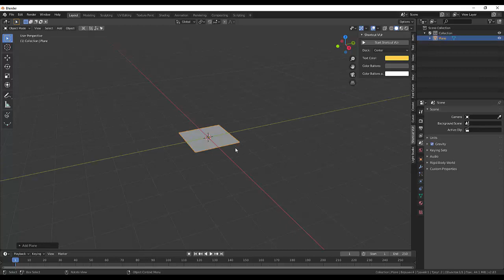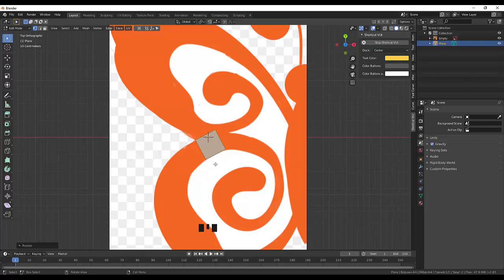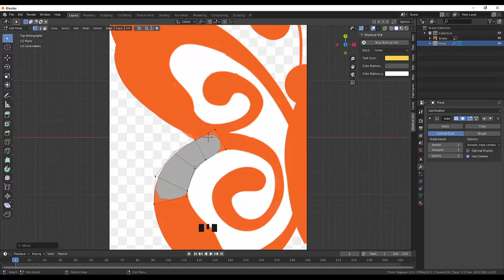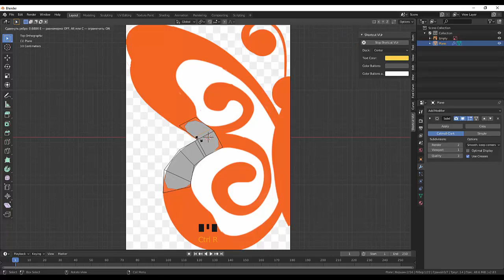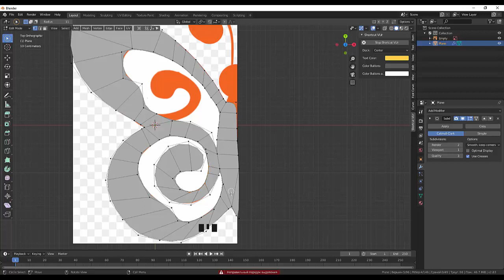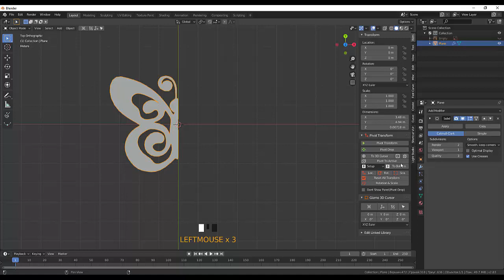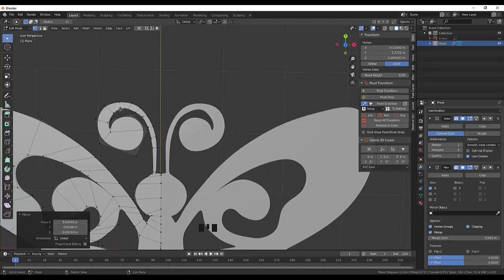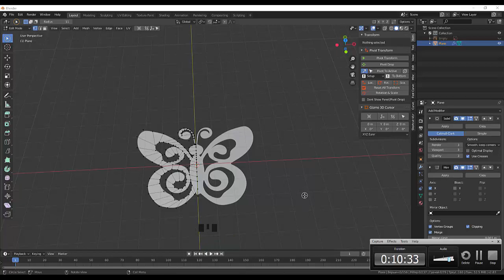25. Blender Jewelry. Бабочка (часть 1)